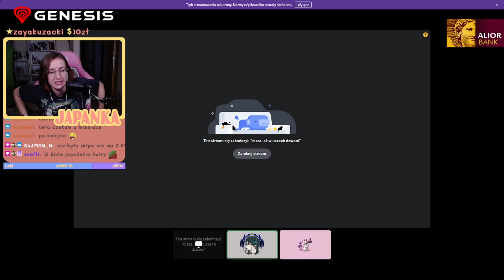Kinich dominuje, Raiden płacze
Montaż: Yusei